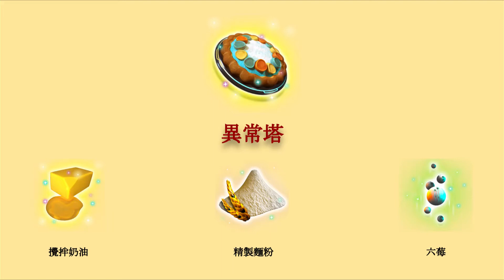烹飪教室 - 異常塔 Anomalous Tart ( 傑西的 No Man's Sky )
異常塔 Anomalous Tart